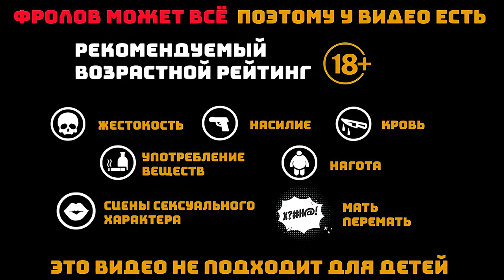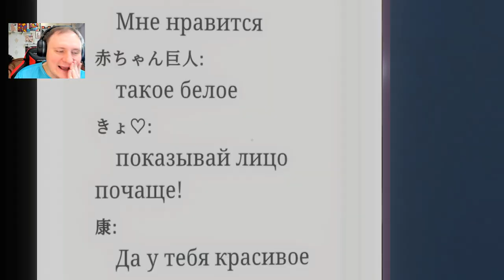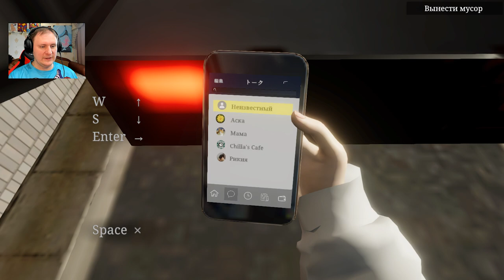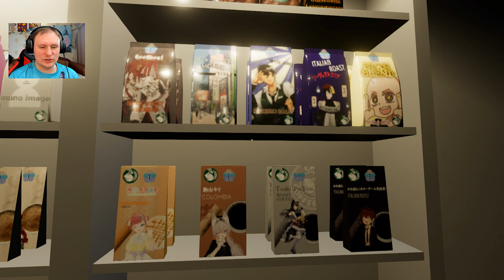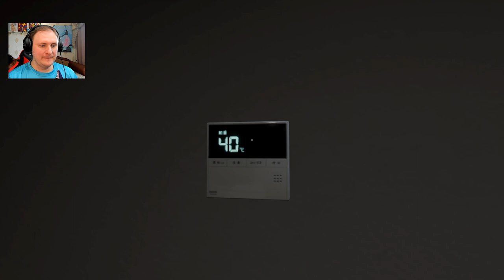[Chilla's Art] Parasocial | Хоррор про аниме-стримершу #1